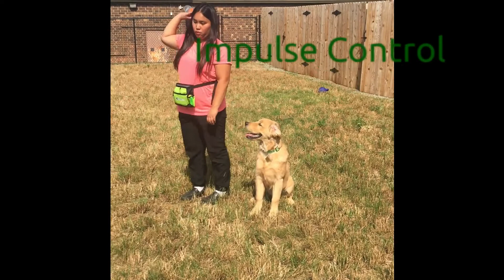Dog Training Promotional Video - Harenhaus K-9 at Southern Animal Hospital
Harenhaus K-9 and Southern Animal Hospital in Mebane, North Carolina, are pleased to offer core puppy, adolescent, and adult dog training classes for social and behavioural health, real world reliability, and cooperative care training in alliance with Southern Animal Hospital's low stress handling philosophy.